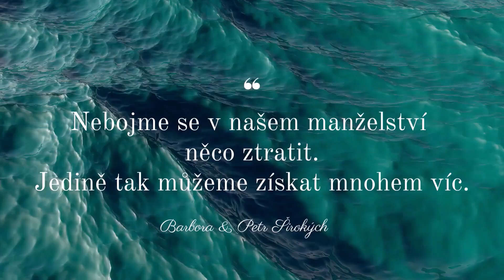Barbora a Petr Širokých vypráví, jak zachránili své manželství a znovu se zamilovali